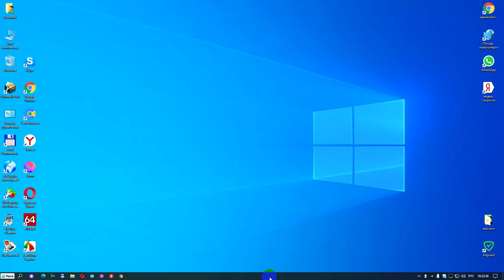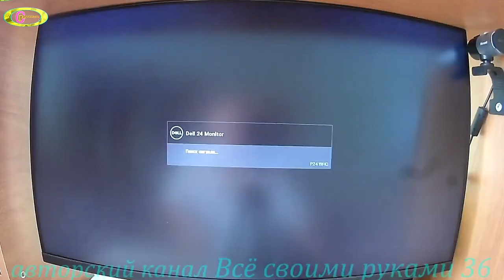Как войти в биос на компьютере.Как поставить в биосе загрузку с флешки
Как войти в биос на компьютере и настроить загрузку с флешки,что бы установить виндовс без ошибок смотрим видео.Как установить виндовс 10 с флешки на компьютер через биос правильно,что бы избежать ошибки при установке её.Ошибки нельзя допускать при установке виндовс на компьютер или ноутбук иначе всё будет не в пользу нам.Нажимаем кнопку пуск и перезагружаем компьютер.Дожидаемся появления темного фона на мониторе и нажимаем на клавишу Delete удерживаем её до полного входа в биос.В биосе нам необходимо найти раздел загрузки дисков.Как поставить в биосе загрузку с флешки правильно,то тут придется перебрать много вариантов подстраиваясь под все выпуски КП.Один из этих вариантов показано в этом видео.На разных моделях компьютеров по разному всё отображается.Теперь необходимо первичным запуском на компьютере поставить флешку.Всё проделываем как показано в видео.После выбора первичного запуска Кп  продолжаем установку програмного обеспечения виндовс как показано на предыдущем видео на моем канале.Теперь и вам стало известно как установить виндовс 10 с флешки и как войти в биос на компьютере и настроить загрузку программы.